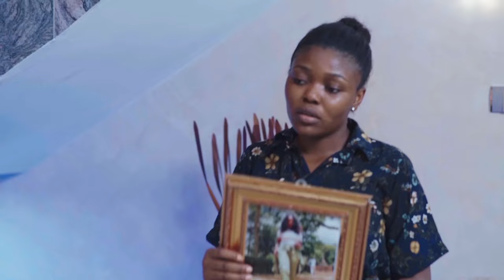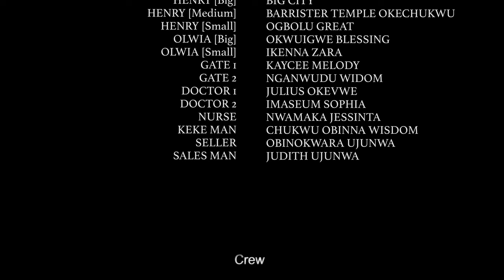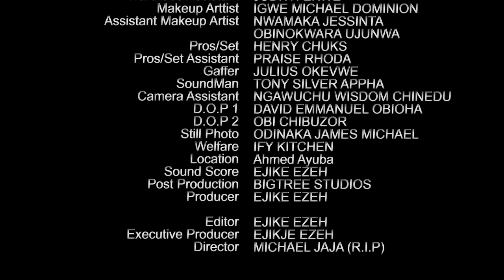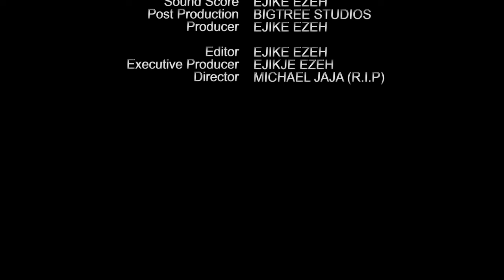Every Prayerful Home Needs To Watch This True Life Story Of This Maltreated Little Girl - NEW MOVIE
Her mother tells her the painful story of how they were neglected by the father. After the passing of her mum, she finds her father. Watch and see how the reunion happens.

FirstClassTV#nigerianmovies#CANADA#JAMAICA#USA#UK#TRINIDADANDTOBAGO#africannigerianlatestmovies#ruthkadiri247#mauricesamtv